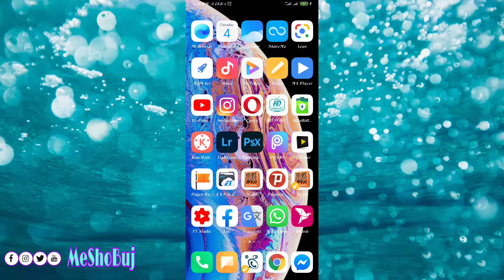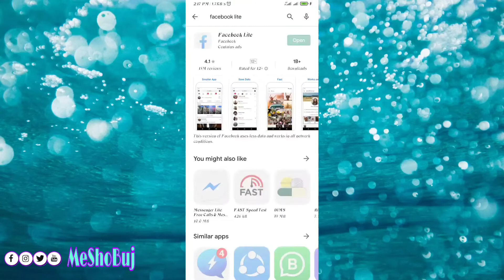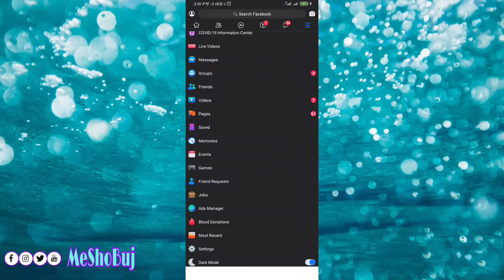Facebook Lite Dark Mode | ফেসবুক ডার্ক মোড | meshobuj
খুব সহজেই আপনার ফেসবুক লাইট মোড করুন ফেসবুক লাইট অ্যাপ দিয়ে।

Any kind of information you need